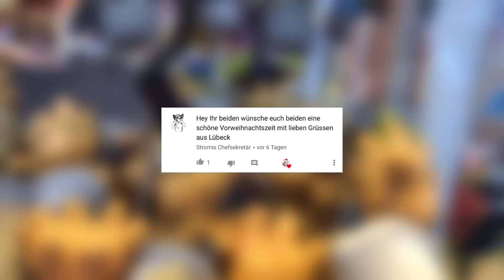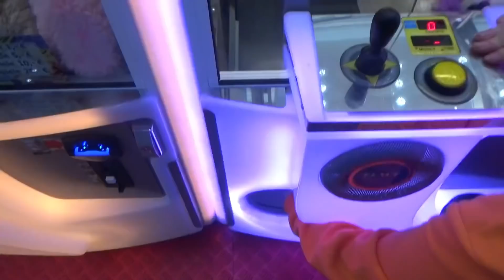Greifautomat #085 l VIELE GEWINNE am Greifautomaten!!! (Cranger Weihnachtszauber 2018)